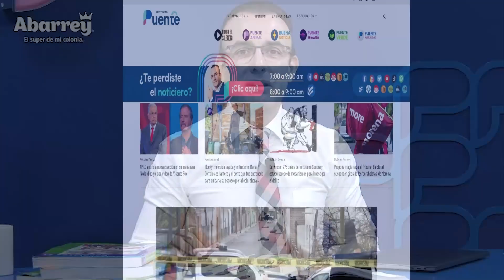Alejandra Valencia, de Hermosillo, hace historia en el Mundial de Tiro con Arco: Puente Sports